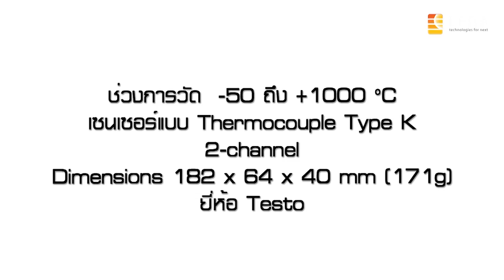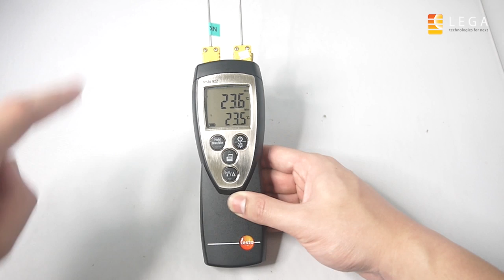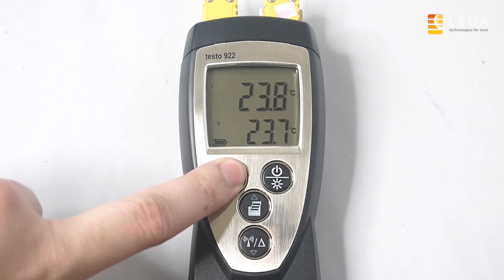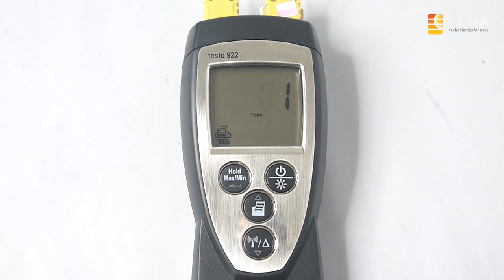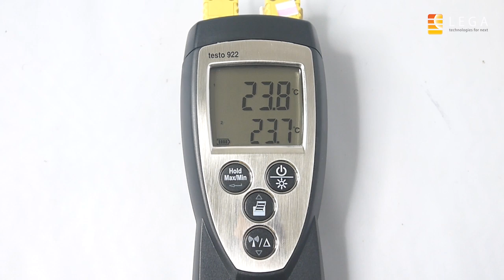เครื่องมือวัดอุณหภูมิแบบดิจิตอล 2 ช่องโพรบ รุ่น Testo-922 ยี่ห้อ Testo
เครื่องมือวัดอุณหภูมิแบบดิจิตอล 2 ช่องโพรบ
ช่วงการวัด -50 ถึง +1000 °C
เซนเซอร์แบบ Thermocouple Type K

0:00 intro เครื่องมือวัดอุณหภูมิแบบดิจิตอล 2 ช่องโพรบ
0:20 แนะนำตัวเครื่อง
0:41 ปุ่มกดและการใช้งาน
0:57 การใช้งานปุ่มกด HOLD, MAX/MIN
2:30 การตั้งค่าตัวเครื่อง

Link เครื่องมือวัดอุณหภูมิแบบดิจิตอล
Link สินค้าในหมวด เครื่องมือวัดอุณหภูมิแบบดิจิตอล

1/28 อาคารบางนาธานี ชั้น 14 เอ ซอยบางนา-ตราด 34 ถนนบางนา-ตราด แขวงบางนา เขตบางนา กรุงเทพฯ 10260